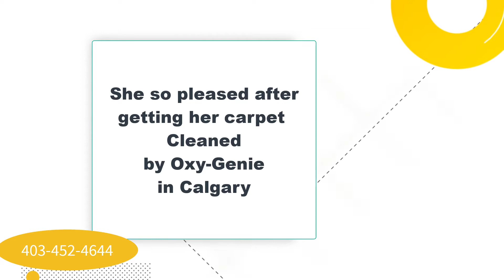Carpet Cleaning in Calgary and Nearby Areas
- Oxy-Genie carpet cleaning services is a locally owned cleaning company serving Calgary, Airdrie, Cochrane, Chestermere, Okotoks, High River and surrounding areas.
4VR7+MH Calgary, Alberta; - Oxy-Genie Carpet Cleaning Services
285 Hampstead Road NW. Calgary, Alberta; T3A 6G4